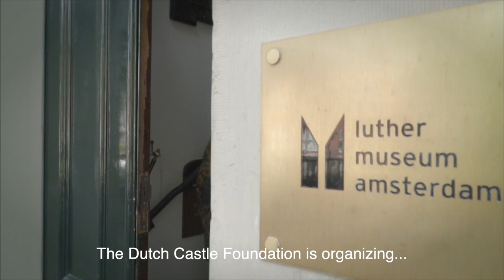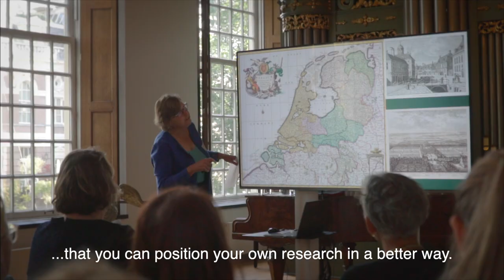Video impression international ENCOUNTER conference | Dutch Castle Foundation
The Dutch Castle Foundation organised 2 October 2019 the fifth edition of the international ENCOUNTER symposium in Amsterdam. This is the first time this conference took place in the Netherlands. The theme was: the Country House and the City.